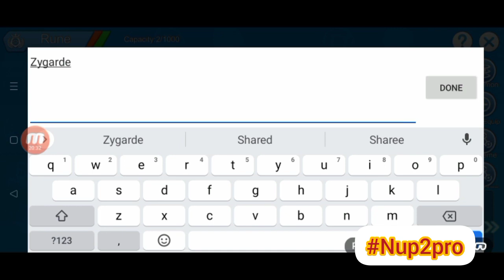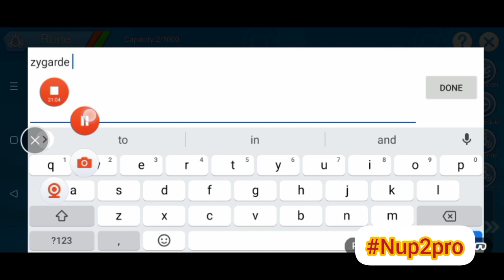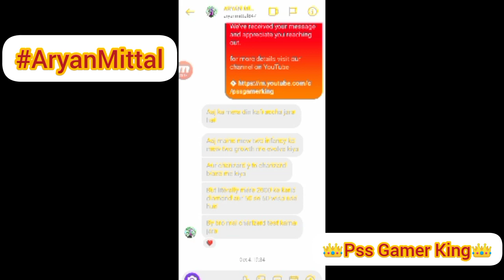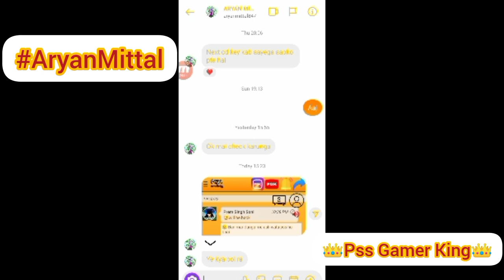🥈 how to set up runes | FULL Tutorial | DETAILED | nup2pro | Monster honor fight | Pss Gamer King 👑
so Hello trainers

in this video I explained you about runes

yes it's pro Tricks tasted by PRO players

but this video i recommend for all players include pro player 👥

meet you at 6.00Pm

free Nup2pro Traing Course by Pss Gamer King 👑

in this video we discuss about Rune setup and best use of rune in monster honor fight game 💪

So please watch the complete video its a part of Nup2pro series

don't miss any part of video